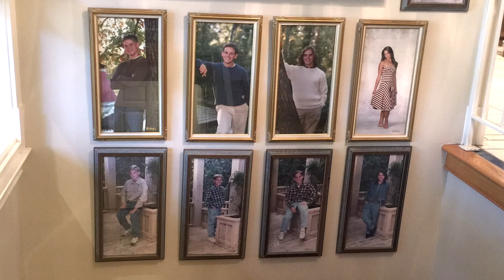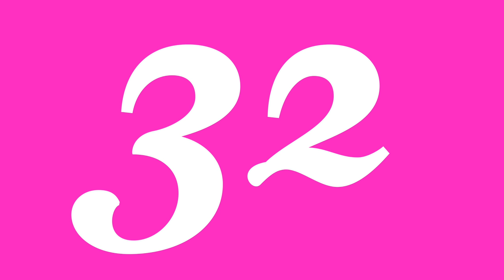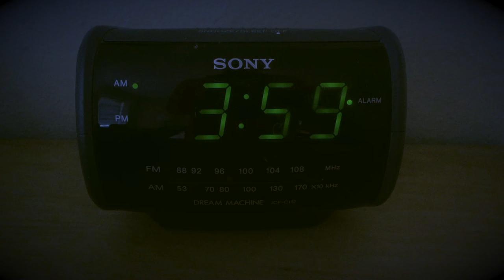Good Weather. Suburban Context Aggressively Contemporary Art | Episode #26 | Elliott Earls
Good Weather is an artist run contemporary art space in North Little Rock, Arkansas. The founder and curator is Haynes Riley. In this episode as Elliott Earls prepares for his exhibition at Good Weather, we take a close look at this unique space. We examine how family, suburbia and southern living contribute to a truly unique art space. Along with a look at the fabrication, construction and opening of  Elliott Earls exhibition, we take a quick look at a number of artists who have shown at Good Weather. These artists include;  Michael Assif, Ezra Tessler, Devin Farrand, Hartmut Austen, Ian Jones, Lauren Cherry & Max Springer, Martha Mysko, Matthew kerkof, Sondra Perry, Tony Hope, Michael Boswell, Anne Vieux, Willie Wayne Smith and Talon Gustafson.

Towards the end of the episode D0TBIZ  - a free artist’s residency, publishing press, and library located within Cranbrook Academy of Art  - is profiled.

Original Music for this episode was written by Elliott Earls, and performed by Elliott, Benjamin Teague, Michael Paradise and Dave Staub and Recorded by Timothy Day.

— Holla Atcha’ Boy! —

Links & References In Episode 30 of Studio Practice